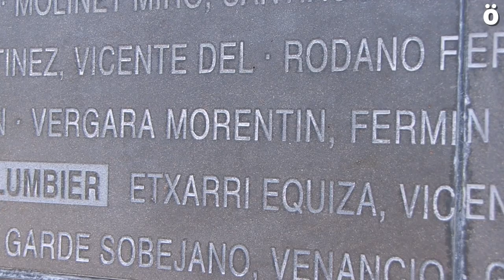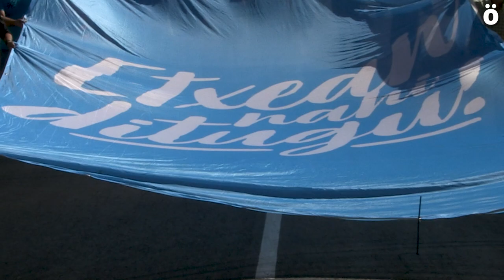Una marcha entre Sartaguda y Lodosa reclama la vuelta de Fermín Martínez a Lodosa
La marcha partió desde el Parque de la Memoria, en Sartaguda para finalizar en Lodosa en un acto desde el cual Sare llamó a participar en la Nafarroako Itzulia que se celebrará entre el 29 de septiembre y el 2 de octubre para reivindicar la vuelta a casa de presos, presas, deportadas y refugiadas.